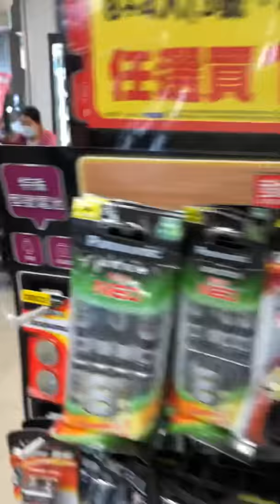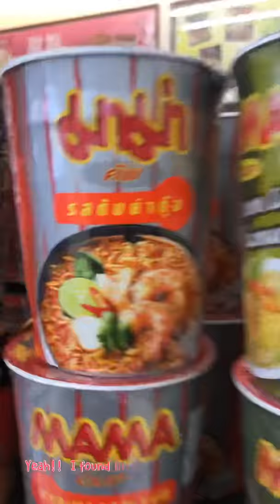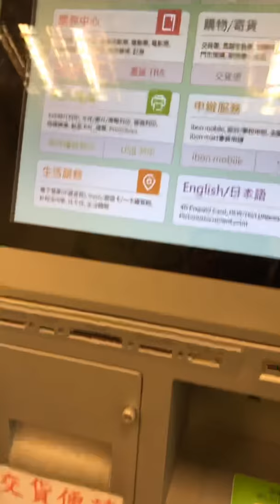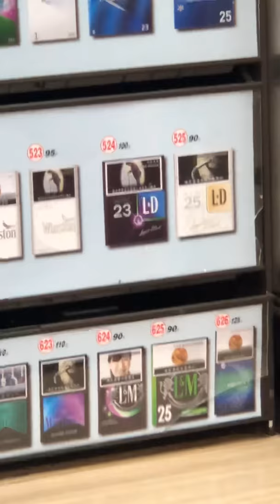Review 7-Eleven at Taiwan